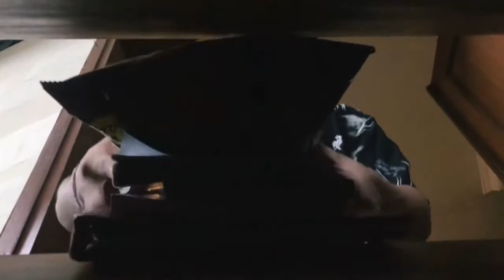Jukung Chair oleh I Gede Kartika Adi Sankara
Jukung adalah nama perahu tradisional Bali, yang di ujungnya berbentuk semacam hewan totem menyerupakan ikan.